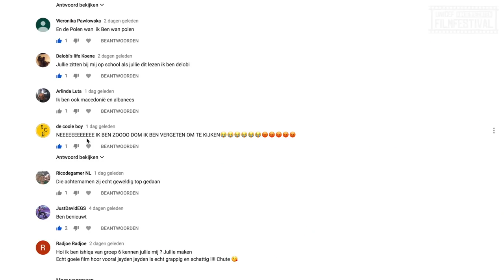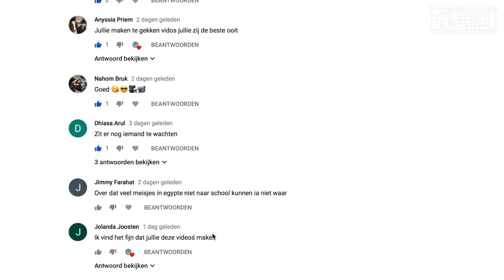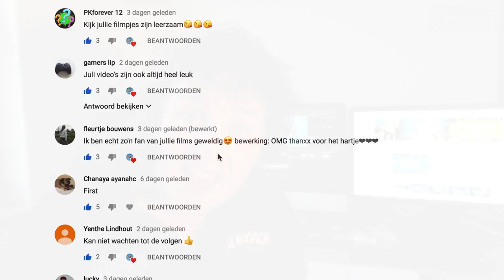Filmcoach Freek - #1 - UNICEF Kinderrechten Filmfestival